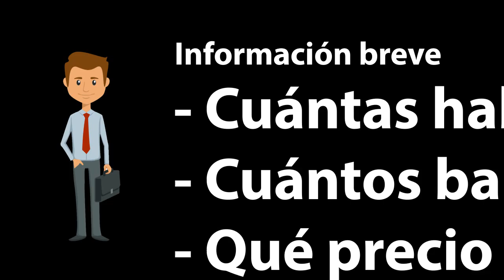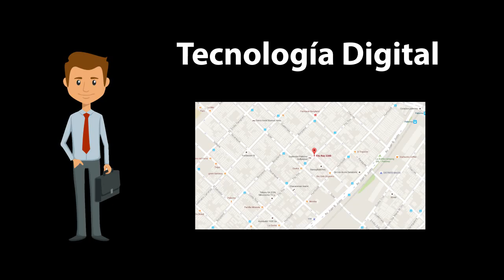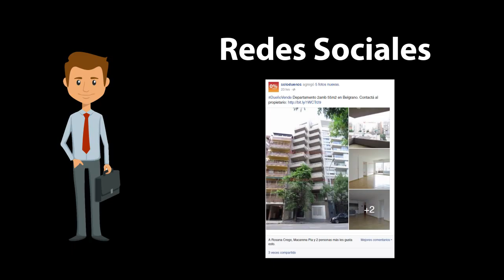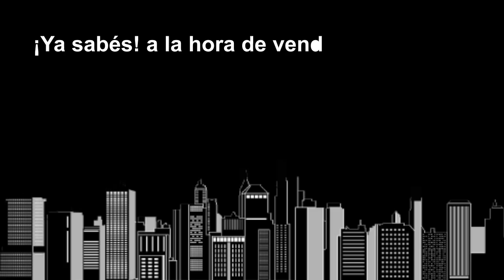Podcast | Consejos para publicar tu propiedad en venta/alquiler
¿Vendes o alquilas tu propiedad y queres que lluevan llamados? Entonces, debes mejorar el aviso de tu inmueble y para hacerlo, tenemos algunas recomendaciones